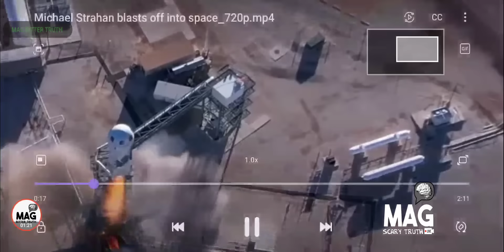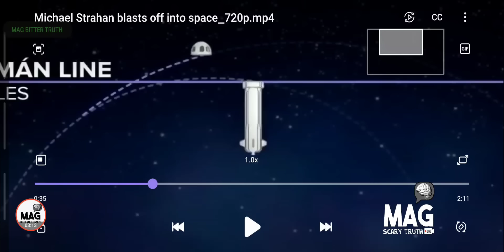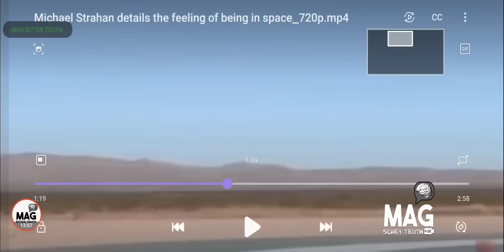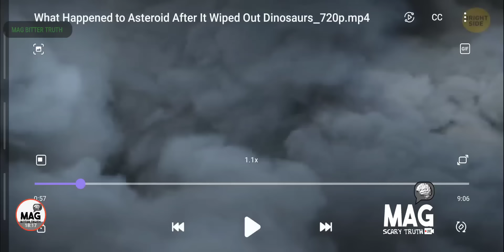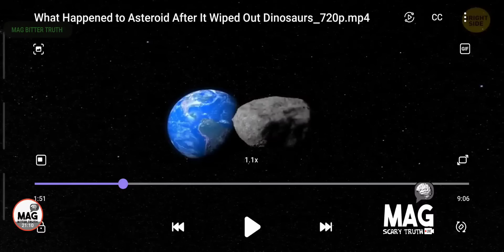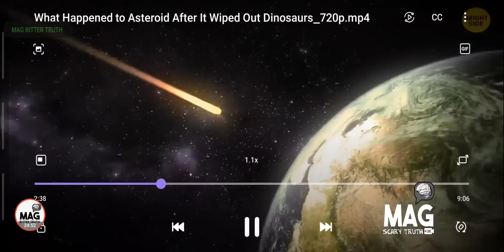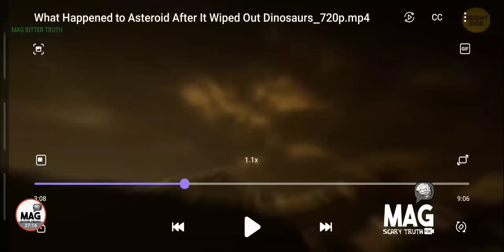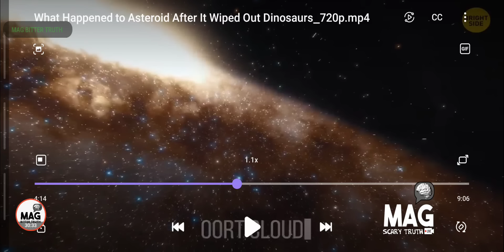WE'RE IN DEEP SH*T IN THESE TIMES